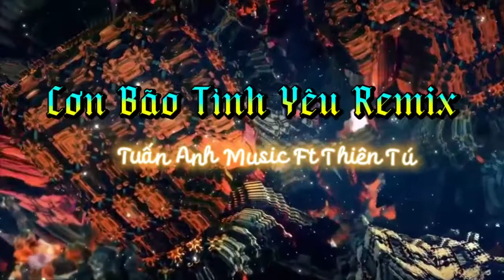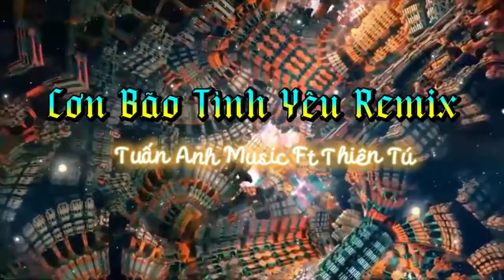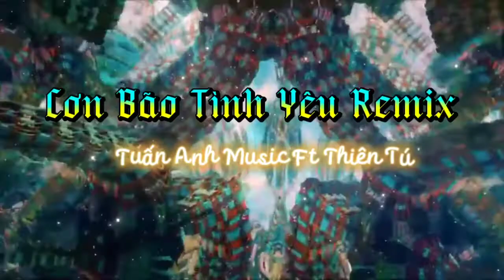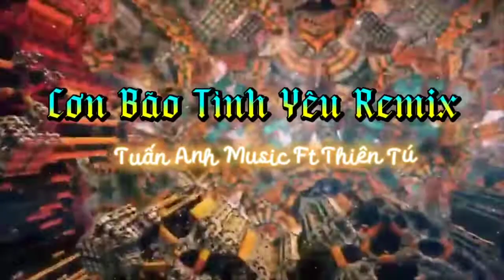Cơn Bão Tình Yêu Remix Thiên Tú x DJ Đại Mèo | Tuấn Anh Music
Bài hát được Dj đại mèo tạo ra trong đó sử dụng beat nhạc ngầu của bài Skull x remix giúp bài bài hát đc hay hơn